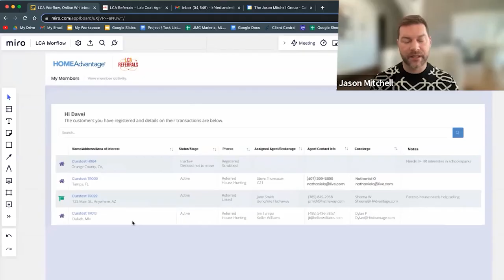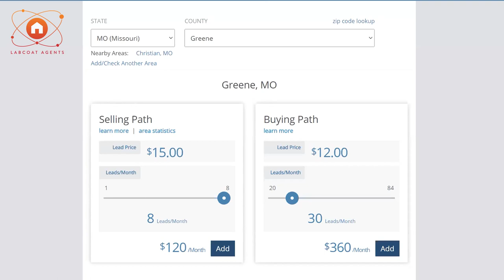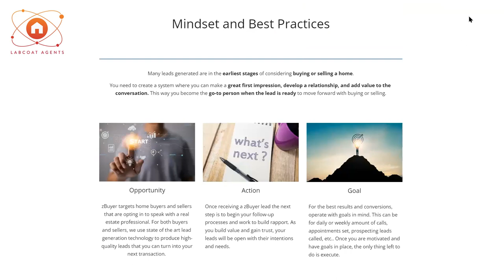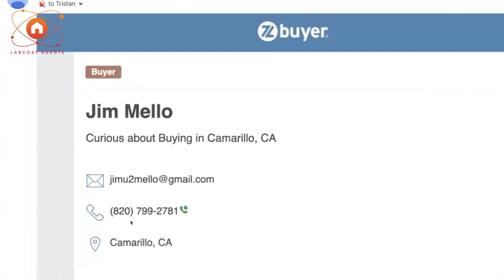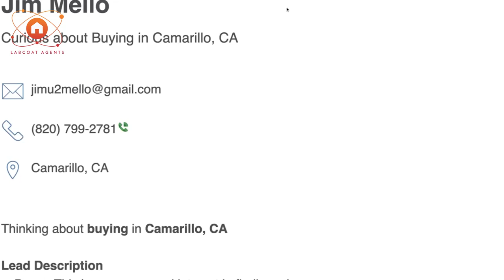How to Increase Lead Conversion: Are YOU The Reason Your Leads Are Not Converting?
We often talk about lead conversion in a very technical aspect, BUT, what about the human element? Join zBuyer’s Jordan Weber, and LCA’s Tristan Ahumada to discuss the hard truth of building trust and being the agent your leads pick!

Host: Tristan Ahumada, CEO of LabCoat Agents
Guest Names & Title: Jordan Weber, Digital Project Manager

Chapter

00:00 - Start

02:47 - How are you feeling today
04:32 - Structure Time
07:12 - 3 slots to a call

10:11 - 2 Different type of online leads
11:17 - Smart plans
12:33 - Where poeple gonna find that
15:21 - Role playing

21:48 - Position of telling the truth
22:07 - Finding real investors
23:29 - Using same scripts for prospecting
25:37 - Response time
27:37 - How to handle older seller prospects
28:51 - Another approach that works

29:17 - Time frame in the morning
30:48 - Special offers

33:48 - End